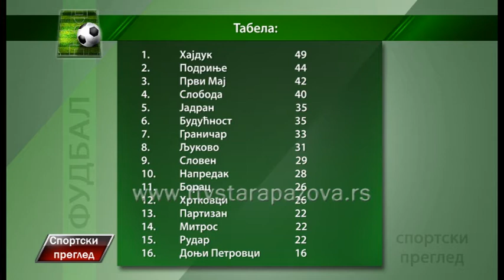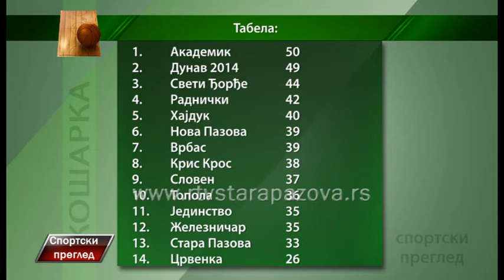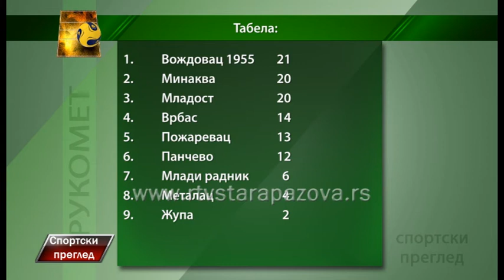Sportski pregled 24 4 2017